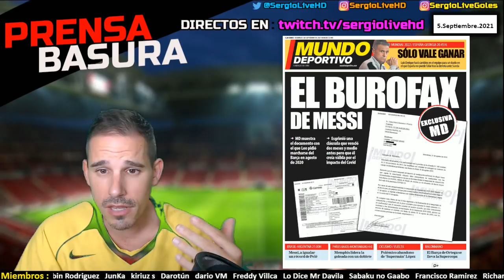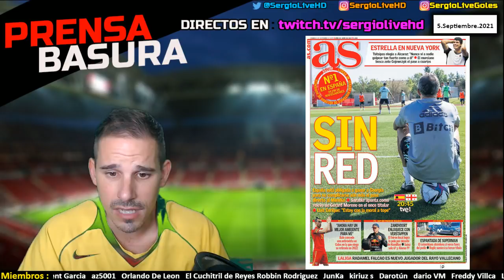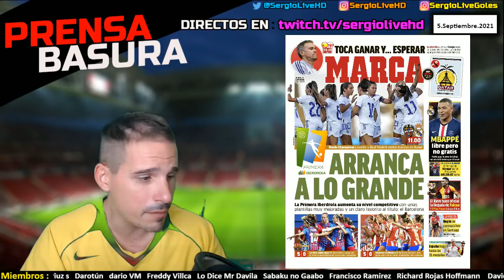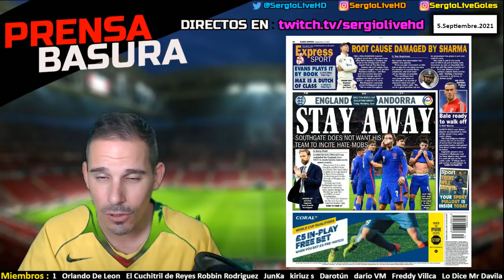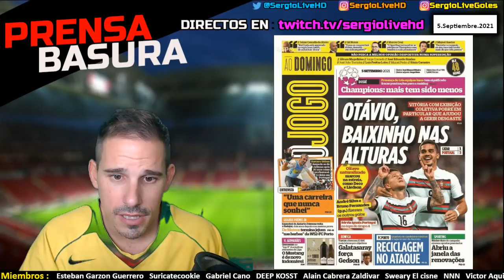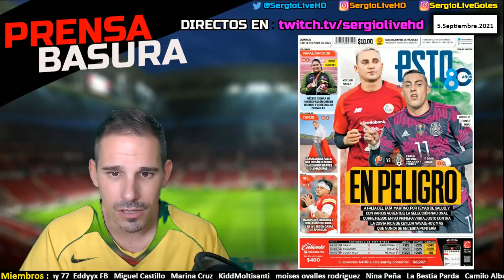EL DÍA DE LOS DOCUMENTOS SECRETOS ✦ ESPAÑA SE LA JUEGA Y FRANCIA SIGUE EN SU MALA RACHA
PRENSABASURA : 5 SEPTIEMBRE 2021